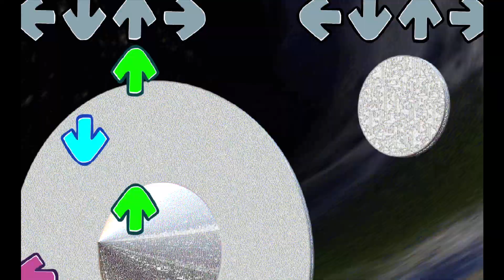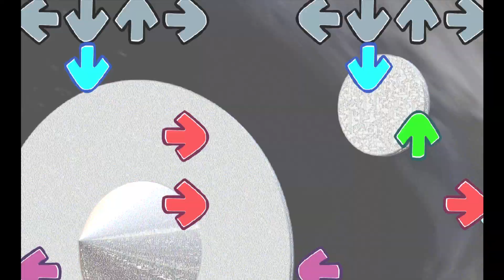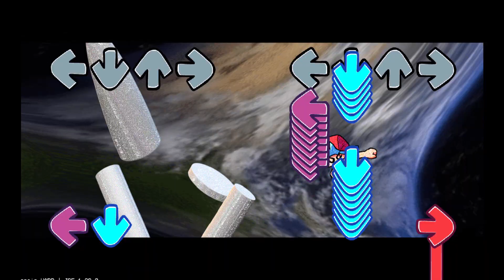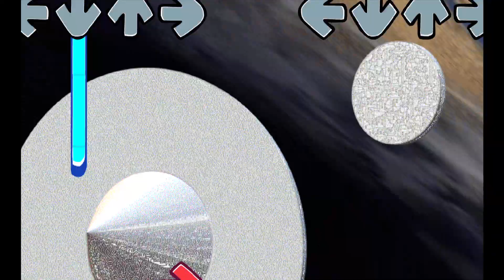Friday night funkin Nemesis Hafp Remix charted (V2.75)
OK NOW THIS IS DEFINELLY THE LAST VERSION BEFORE THE ACTUAL THING SORRY ;) (ALSO I KNOW THERE WILL BE A NEMESIS HAFP REMIX V2 depression)

song by @hafp_ and blok

sprites:
manbi phase 4 snowy
morpheus phase 3 @fatty0001
cessated exospheric corruption V2
conbi y @granderutai
cryll by @TheTrueAccount_2

bgs made by me and plataforms too